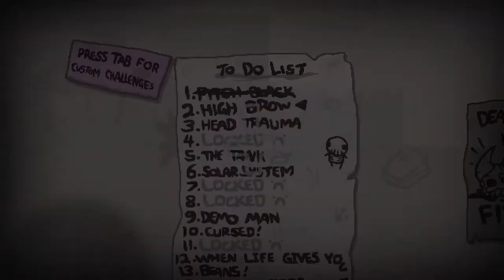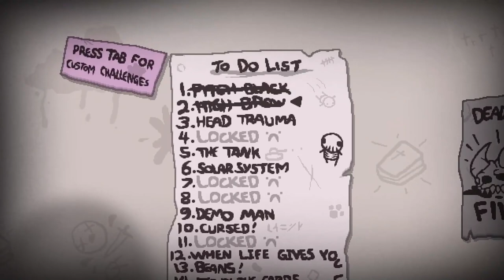The Binding of Isaac Repentance + Fiendfolio | Episode 13 [High Brow]